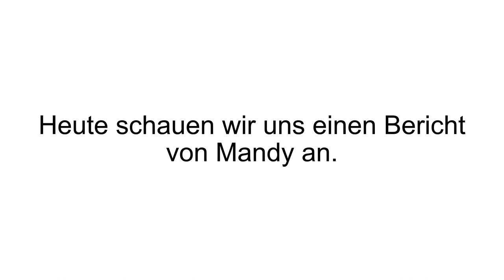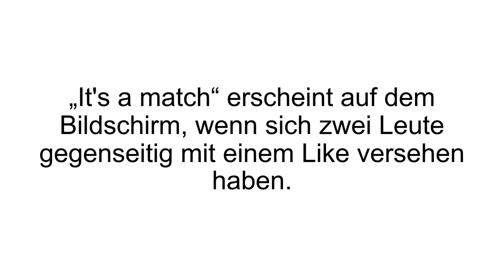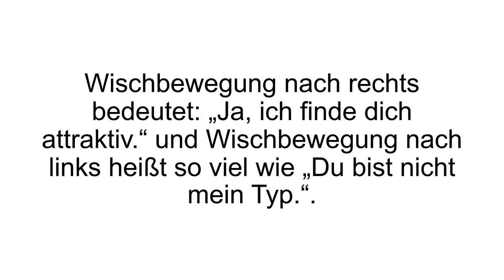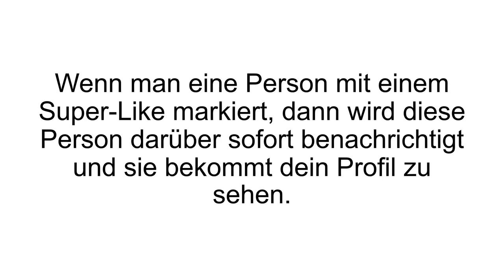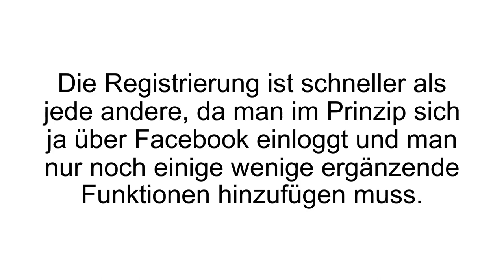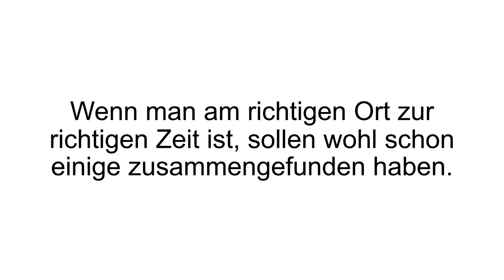[FAZIT] Tinder Erfahrungen + Review | Die Dating App im TEST! Seriös oder Abzocke?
Tinder Erfahrungen. Die Dating App Tinder kennen mittlerweile wohl die meisten Jugendlichen und jungen Erwachsene. Was hat es mit der Dating App auf sich?

Rechts für ein Like, links für ein Nein – so funktioniert die App. Man sieht ein Foto und kategorisiert: XY gefällt mir, YX gefällt mir nicht. Angezeigt wird ein Foto, Alter, Stadt und falls vorhanden eine kurze Beschreibung zu der Person. Tinder wird weltweit genutzt und erfreut sich vermutlich der internationalen Beliebtheit wegen der Einfachheit des Konzeptes. Zielgruppe der App sind Frauen und Männer im Alter von 18 bis 35 Jahren. Um ein Tinder Profil zu erstellen, muss man den Zugriff auf Facebook erlauben. Man selbst kann dann noch Fotos hinzufügen sowie einige Worte über sich selbst verfassen.

Das Tinder Matching System ist denkbar einfach: „It's a match“ erscheint, wenn sich zwei Personen gegenseitig mit einem Like versehen hat. Dann hat man die Möglichkeit seinem potenziellen Tinder Date eine Nachricht zu hinterlassen. Die App funktioniert übrigens standortbasiert. Das heißt beim Starten der App wird die Umgebung gescannt nach Profilen, die auf die Beschreibung passen, die man selbst angegeben hat. Eingrenzen kann man die Menschen zum Beispiel nach dem Alter und den Umkreis. Für die besonders Liebeswütigen gibt es Tinder Plus und Tinder Boost. Bei Tinder Plus kann man zum Beispiel zu schnell getroffene Entscheidungen zurücknehmen. Habe ich außerdem nach links gewischt und fand die Person eigentlich ganz attraktiv, kann man dies rückgängig machen.

Mit Tinder Boost gibt man dem eigenen Profil einen Push und man wird als „Top Profil“ in der Umgebung angezeigt. Man wird so den Leuten öfter vorgeschlagen und die Chance auf Matches könnte steigen. Ein Tinder Super Like ist eine Möglichkeit, um einer Person zu zeigen: hey, du gefällst mir besonders gut. Über einen Super Like wird die Person sofort informiert, egal ob man nach links oder rechts gewischt hat.

Wenn Du mehr zu Tinder erfahren willst, dann schau JETZT bei Produkt-Kenner.de vorbei!